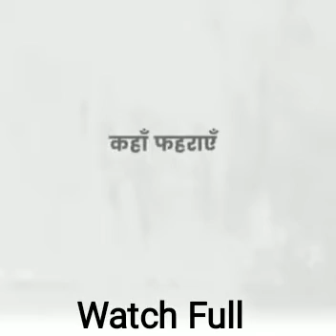January 9, 2023(1)